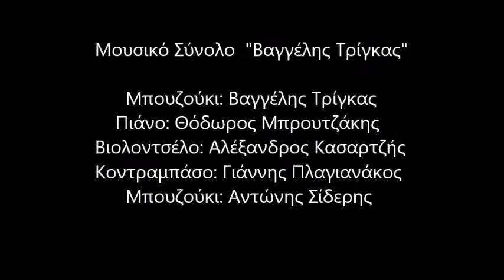Μουσικό σύνολο «Βαγγέλης Τρίγκας» - «Λαϊκός χορός»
"ΛΑΪΚΟΣ ΧΟΡΟΣ"
Οργανική σύνθεση του Βαγγέλη Τρίγκα.
Από μουσική παράσταση που δόθηκε στη σκηνή ΙΑΝΟΣ, Παρασκευή 27 Οκτωβρίου 2017.

Έπαιξαν οι μουσικοί του Μουσικού Συνόλου «Βαγγέλης Τρίγκας»:
Βαγγέλης Τρίγκας–Μπουζούκι
Θόδωρος Μπρουτζάκης - Πιάνο
Αλέξανδρος Κασαρτζής -Βιολοντσέλο
 Γιάννης Πλαγιανάκος - Κοντραμπάσο
Αντώνης Σίδερης – Μπουζούκι

“Folk Dance”
Composed by Vangelis Trigas
From a performance that took place at “IANOS” stage

Vangelis Trigas Ensemble
Vangelis Trigas - Bouzouki
Theodore Broutzakis - Piano
Margarita Karamolegos - Vocals
Alexandros Kasartzis -Violoncello
Yiannis Plagianakos - Contrabass
Antonis Sideris  - Bouzouki